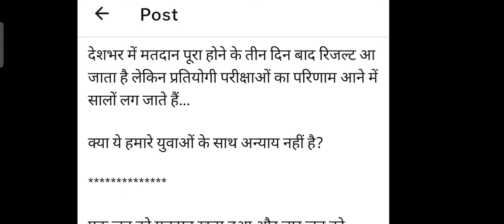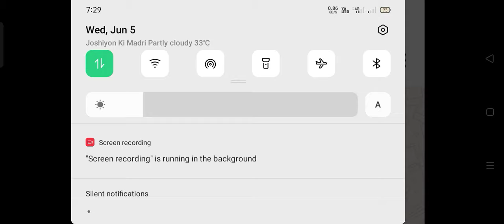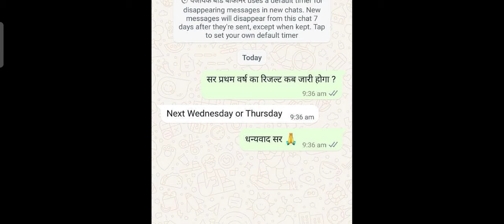Bstc First Year Result 2024 | Bstc 2nd Year Result Date 2024 |Bstc first year result 2024 kab aayega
Bstc First Year Result 2024 | Bstc 2nd Year Result Date 2024 |Bstc first year result 2024 kab aayega | BSTC Attendence Biometric Rules 2024 |  Bstc First Year Result 2024 | Bstc 2nd Year Result Date 2024
BSTC 1&2nd Year Result Date 2024 | Bstc First Year Result 2024 kab tak | bstc 2nd year result 2024 | bstc result 2023 | bstc result 2024
bstc 1st year result 2024  | bstc 2nd year result 2024